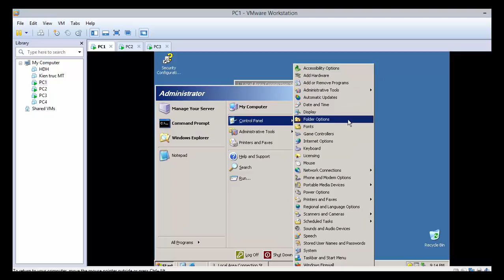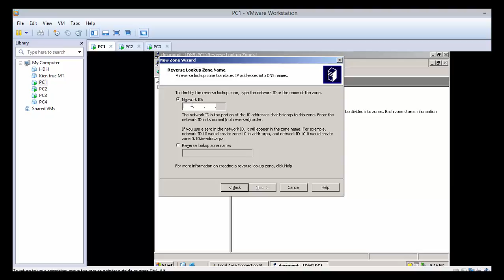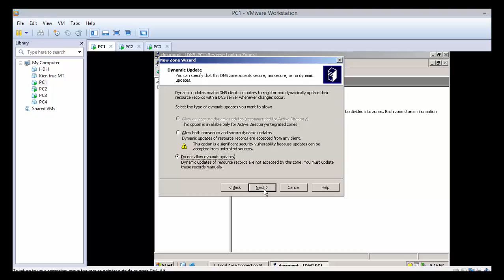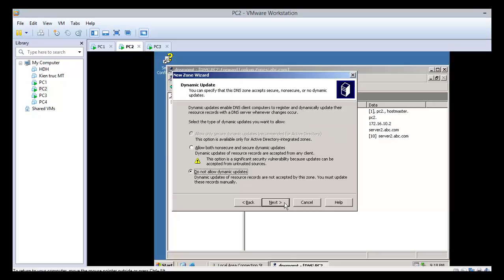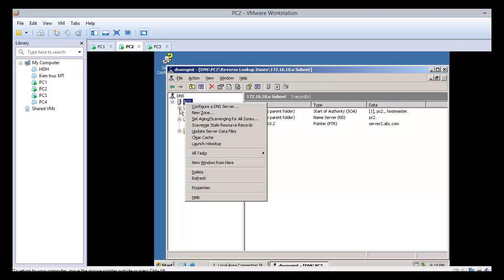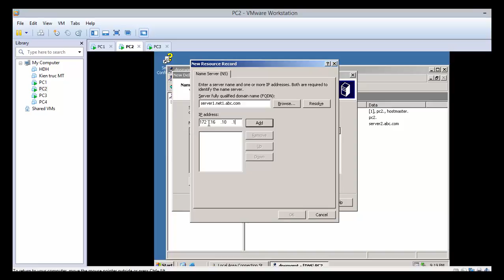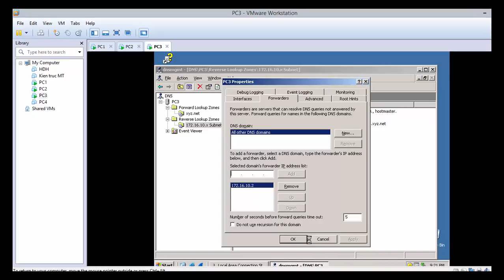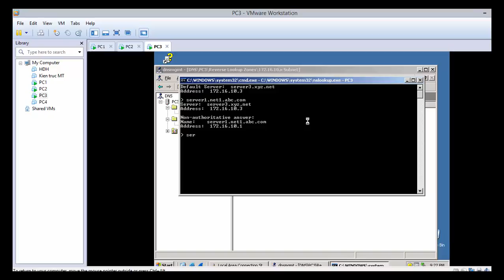DNS Server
Cài đặt mô hình DNS Server